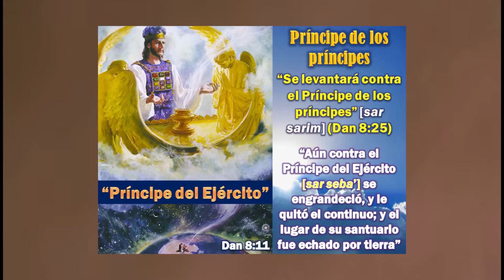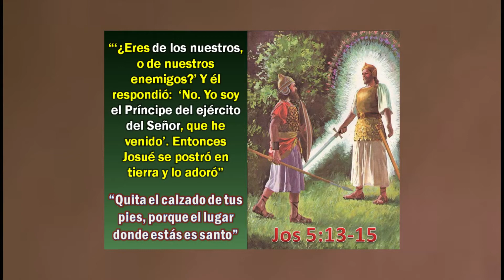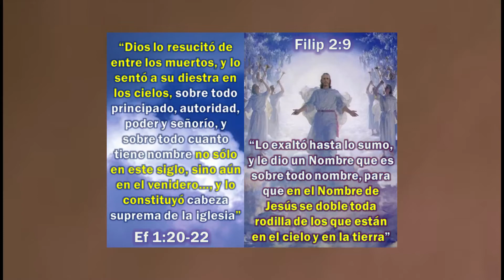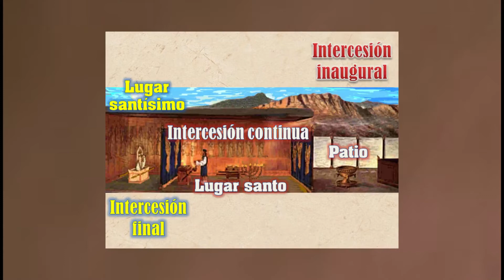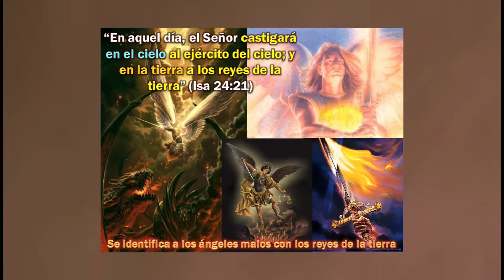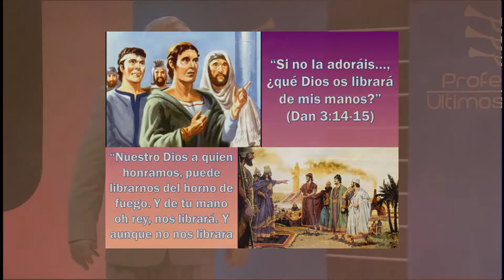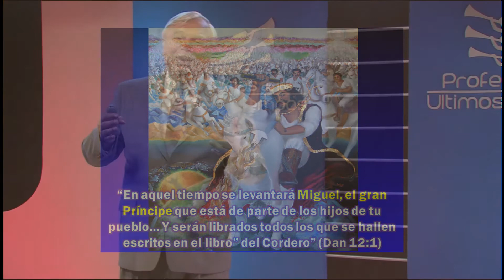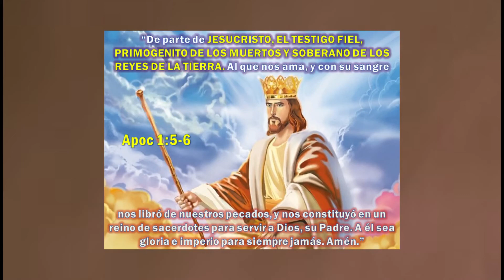Dr Alberto Treiyer-[Dan. & Apoc.] Serie II - 01 Mi personaje favorito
Les presentamos junto al Dr. Alberto Treiyer la serie [Dan. & Apoc.] N°2 : "Hacia dónde vamos según el apocalipsis".
Son mensajes fundamentales para estos tiempos finales.  Esperamos que sea de gran bendicion para sus vidas.